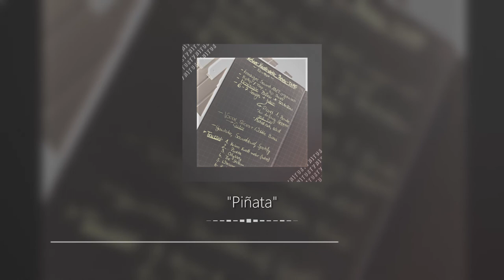Piñata | "Keiner knallt mehr!"-EP (prod. by Tynitus)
🌊 Trotz meiner Inaktivität auf dem Kanal habe ich weiter Beats produziert. Die 6 Besten davon sind in der "Keiner knallt mehr!"-EP zusammengefasst. Jeden Tag ab heute wird jetzt einer aus dem Album hier released! 🌊

--💥 Die "Keiner knallt mehr!"-EP 💥--
1. Keiner knallt mehr! (Intro)
2. Pinata
3. Odyssey
4. The Stream
5. Warum
6. 8-58-pm